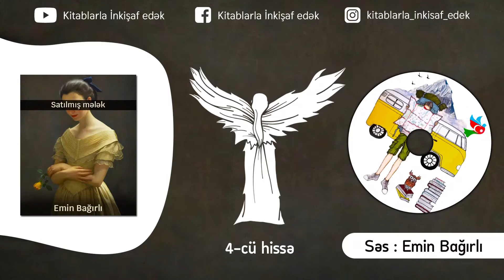Satılmış mələk | 4-cü hissə | Səsli kitab | Kitablarla inkişaf edək